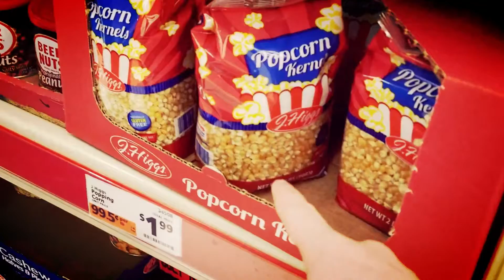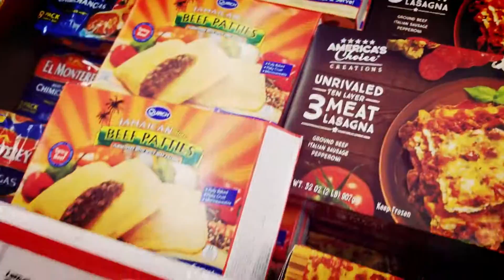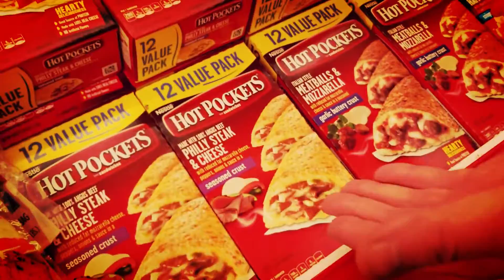Oh Nooooo...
Do ya'll '90s kids remember pizza head? Well, now it's Pizza Bob!!!